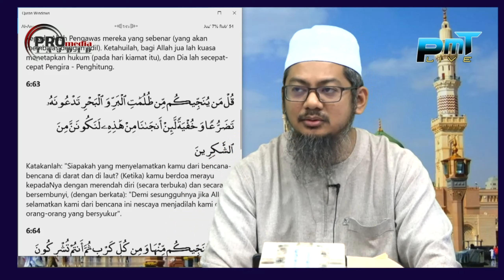17-11-2021Ustaz Ahmad Hasyimi : Tadabbur Surah An'am Ayat 60